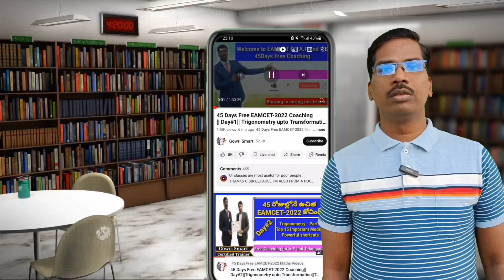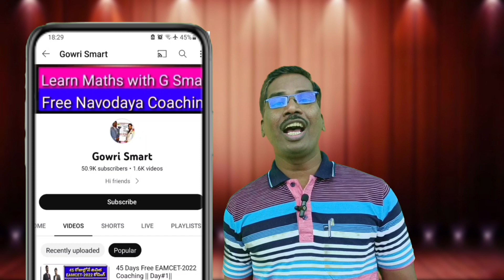Srinivasa Vandanam Song || Mathematics Celebration in GVMC High school Gandhigram